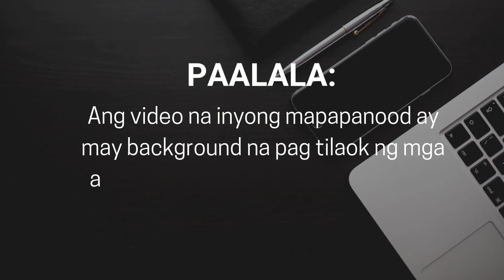KIDDIE-LYMPICS | Jhen Neserio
"Don't lose hope. In everything we do just give our best".

Due to our current situation kids are not allowed to go parks and play outside. We decided to have Kiddie Olympics or we called it "Kiddie-Lympics where kids are going to play five (5) different games in a friendly kiddie competition. This Kiddie-Lympics help the kids to develop motor skills, build rapport and sportmanship.

➡️ For the Spoon & Marble game: Each particpants has thier own disposable spoon to use. Strictly no sharing.

Gadget used: Samsung Galaxy A71

I do not own all the graphics and funny sound used in the video.

Lyka : jhen_derella